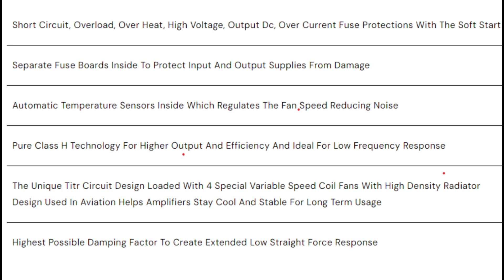Discover the N Lab A9000 🔥 Power Amplifier: Quality and Affordability IN HINDI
Welcome to Dhun Tech! In this video, we delve into the N Lab A9000 Power Amplifier, breaking down its specifications in Hindi and exploring its load-bearing capacity. Whether you're a DJ, roadshow enthusiast, or sound professional, this amplifier could be your perfect match.

🔊 Uncover the power and precision of the N Lab A9000.
🔌 Learn about its load capacity for various audio setups.
💼 Explore its suitability for DJing, roadshows, and more.
🎶 Get ready to elevate your sound experience with affordability in mind.

Join us on this audio journey as we decode the features and functionality of the N Lab A9000 Power Amplifier. Don't miss out on this opportunity to enhance your audio setup without breaking the bank.

video links -
nx mt2201 -

 • Nx Audio MT2201 🔥 Review And Details ...
how to choose an amp -

 • how to choose an amplifier for speake...
2bass and 2 top connection -

 • 2 bass 2 top dj setup connection | dj...
crossover -

 • behringer🔥 super x pro cx2310 crossov...

Product links -
crown amp
male female xlr connector
mini dj controller
makie mixer